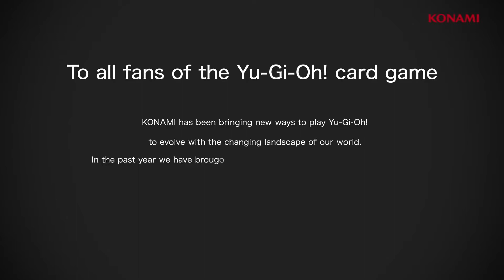Yu Gi Oh! Digital Next Trailer | Nintendo Switch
The Japanese developer showed off the new titles during its Digital Next event celebrating the Yu-Gi-Oh! series, and fans got a glimpse into what exactly the titles were offering when they release over the next year.